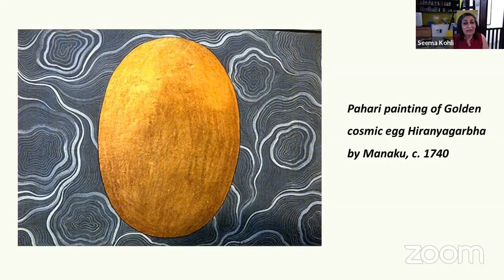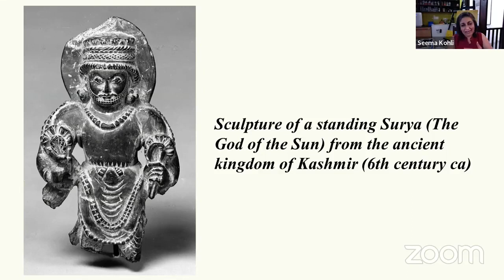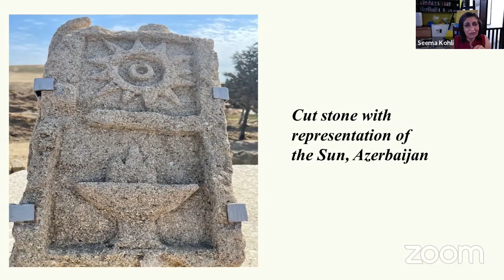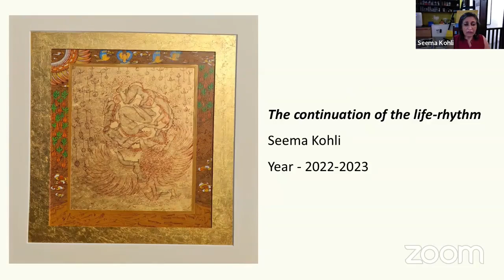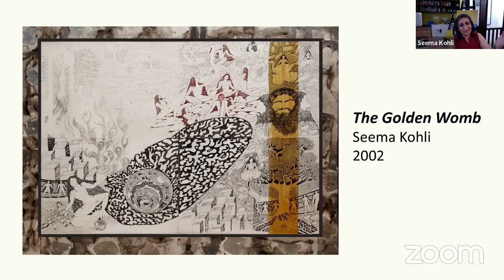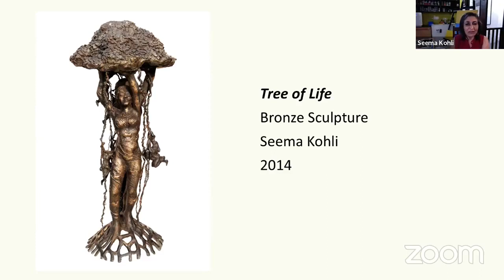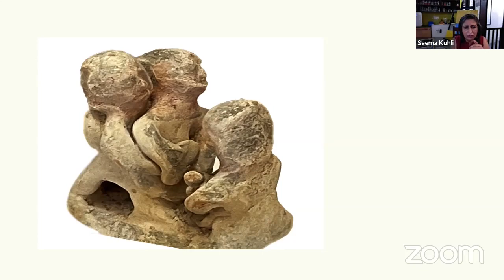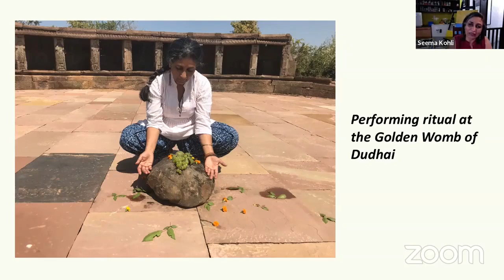Journey of Surya, From Martanda To Hiranyagarbha: Immortal Cycle Of Creation And Recreation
The lecture by Ms Seema Kohli, renowned multi-disciplinary artist delivered under "India-Ireland Friendship Lecture Series" on "Journey of Surya, From Martanda To Hiranyagarbha: Immortal Cycle Of Creation And Recreation” along with an introductory address by Ambassador Akhilesh Mishra